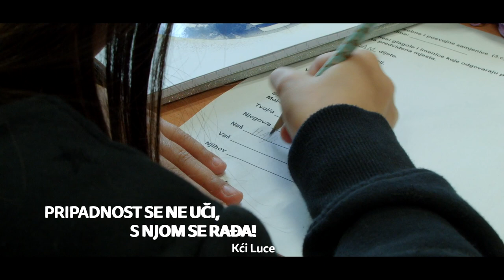Pripadaj Hajduku: Pripadnost se ne uči, s njom se rađa